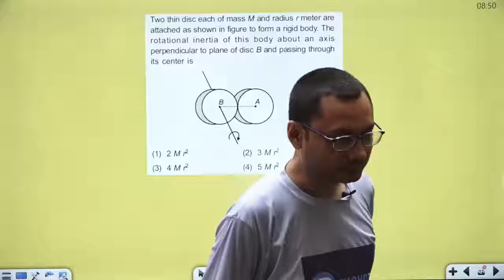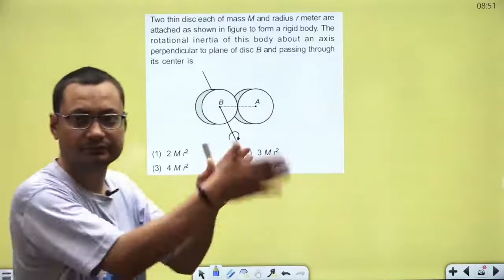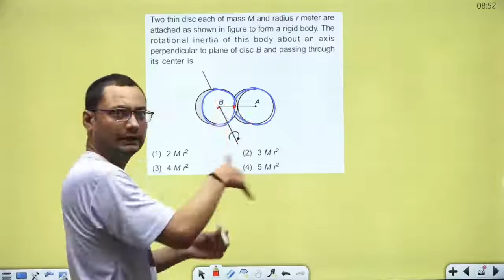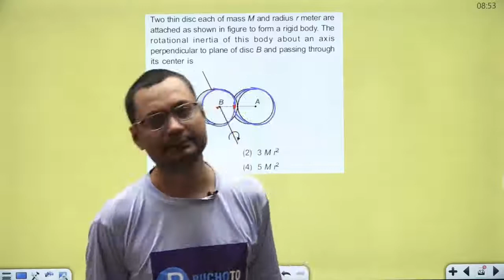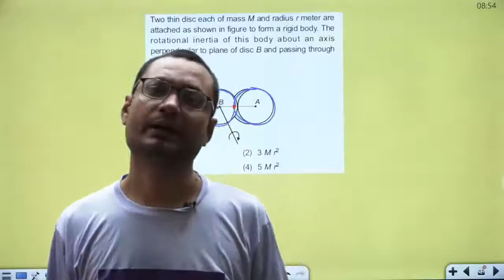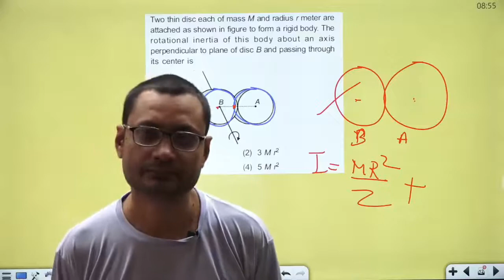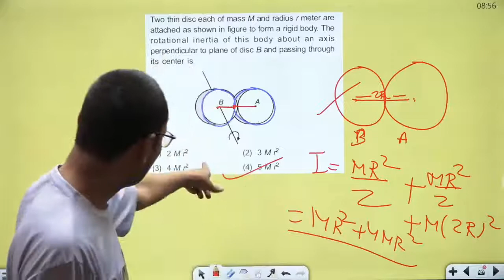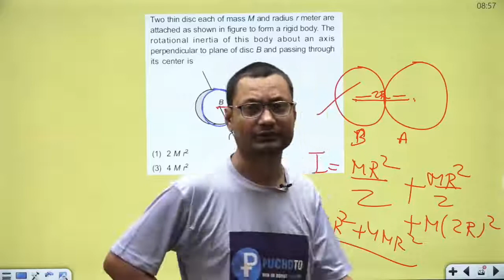Finding Moment of Inertia for combination of Bodies || Rotational Motion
Rotational Motion
Parallel axis theorem
perpendicular axis theorem